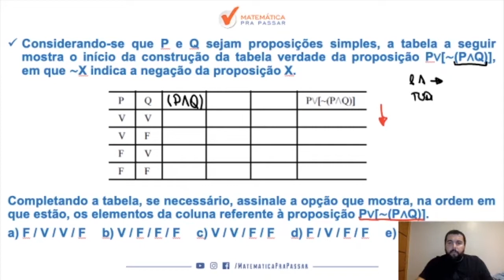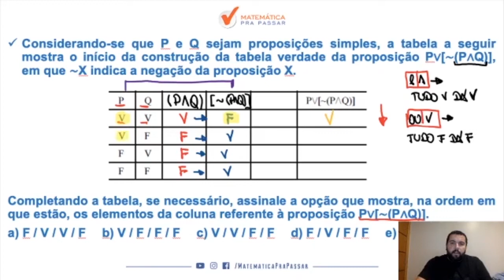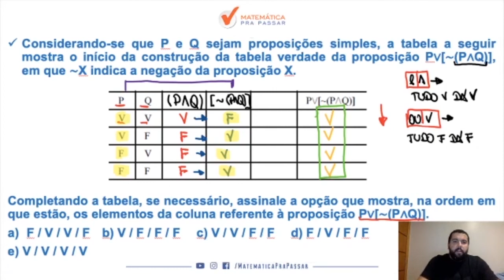Raciocínio Lógico para MP SP | Tabela Verdade nunca foi tão simples